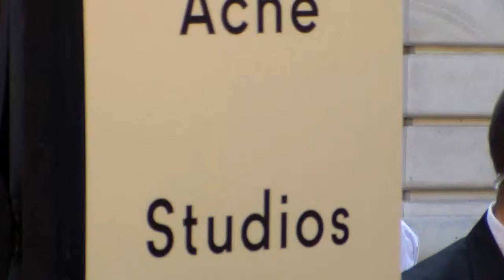Benn NORTHOVER @ Paris 3 october 2015 Fashion Week show ACNE Studios